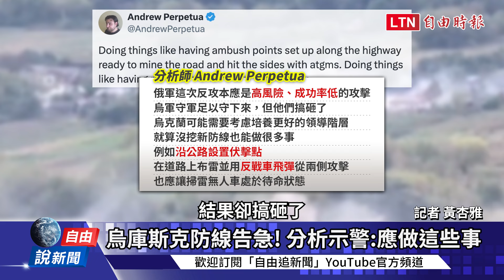自由說新聞》烏俄激戰庫斯克！美英外長罕見聯訪基輔傳「解開烏軍束縛」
【看更多報導】

自由說新聞》罕見！烏飛行員第一視角激戰畫面曝！專家揭波克羅夫斯克爭奪戰走向